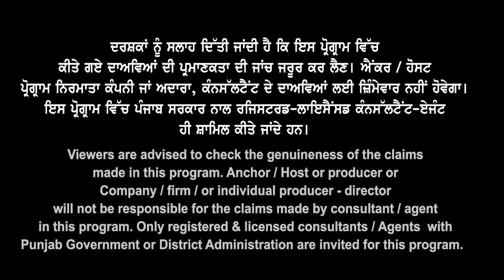Australia Interview ਮੁੱਦੇ ਤੇ Updates I Pb. & Haryana ਵਾਲੇ ਦੇਣ ਧਿਆਨ ? Nov. Intake 23 ਕੁੱਝ ਸੀਟਾਂ ਬਾਕੀ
Australia
Interview ਮੁੱਦੇ ਤੇ
Brand New Updates
Punjab & Haryana ਵਾਲੇ
ਇਸ ਗੱਲ ਤੇ ਦੇਣ ਧਿਆਨ ?